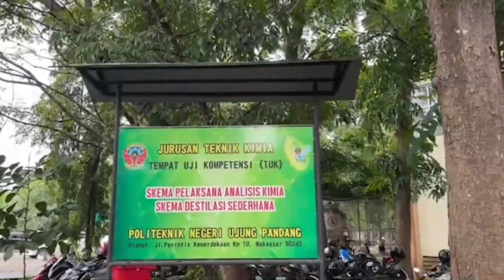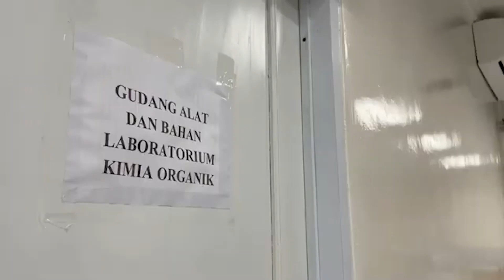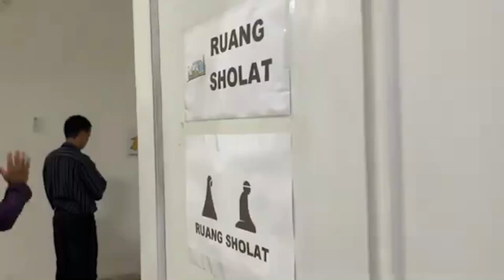Mengenal Prodi D4 Teknologi Kimia Industri Yang Ada Di PNUP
[MENGENAL PRODI YANG ADA DI PNUP]

Edisi Prodi D4 Teknologi Kimia Industri